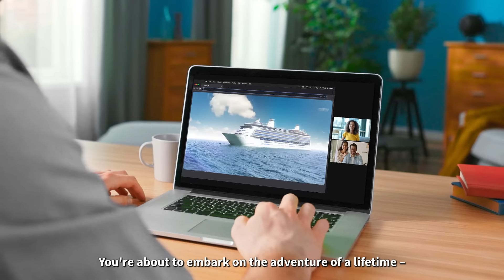Starr Insurance Companies | Travel Insurance